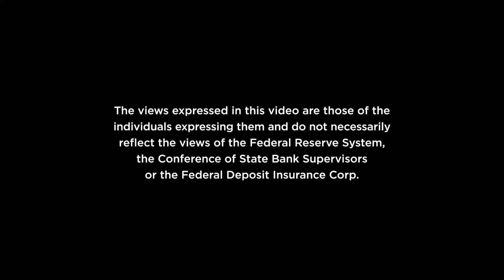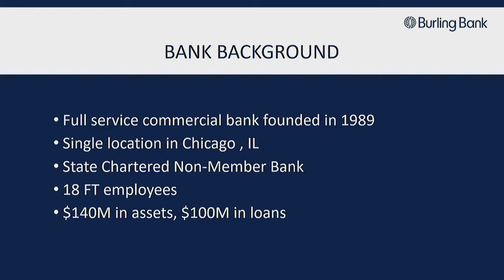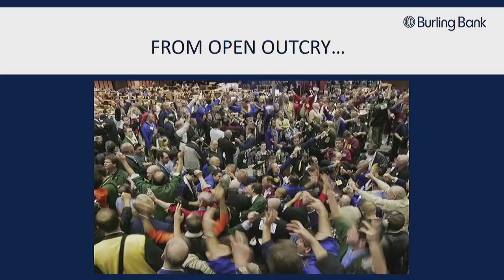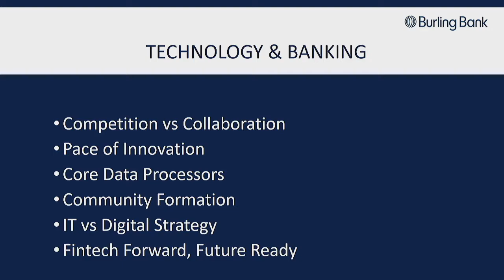Community Banking in the 21st Century 2019: R P Session 4: Technology and Banking Traci Mach